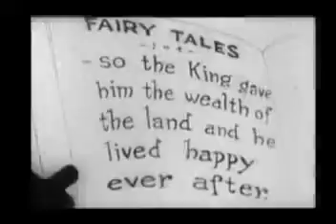Felix The Cat - Felix in Fairyland - 1923